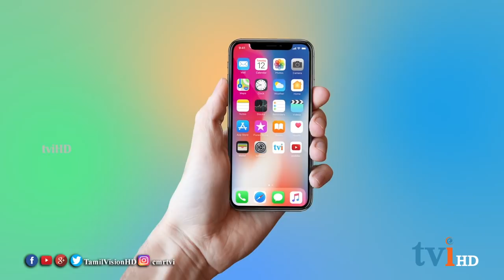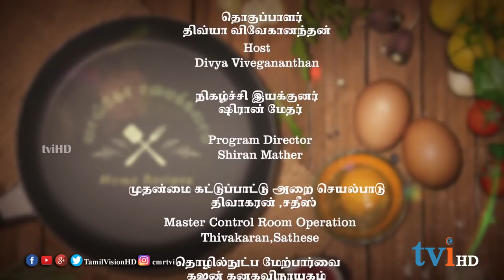tviHD Cooking Show | Episode 01 | வாங்கோ சமைக்கலாம்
வாங்கோ சமைக்கலாம் -புத்தம் புதிய நிகழ்ச்சி ,ஒவ்வொரு வாரமும் வியாழக்கிழமை இரவு 8:00 மணிக்கு உங்கள் tviHD தொலைக்காட்சியில் காணத்தவறாதீர்கள்.

இவ்வாரம்  "வாங்கோ சமைக்கலாம்" நிகழ்ச்சியில் Banana Bread Cake செய்வது எப்படி என்று விளக்குகிறார் திருமதி . ஷரோன் கேப்ரியல் .

Episode 01 featuring the receipe for making Banana Bread Cake by Sharon Gabriel.